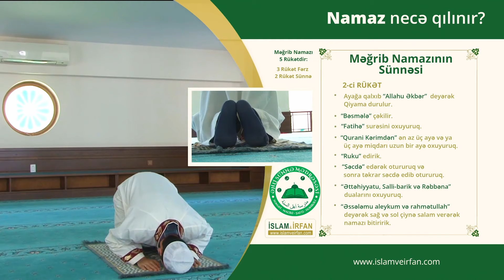Məğrib - Axşam Namazı Necə Qılınır?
həmçinin "WhatsApp" üzərindən əlaqə üçün | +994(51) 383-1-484
həmçinin "Instagram" üzərindən əlaqə üçün